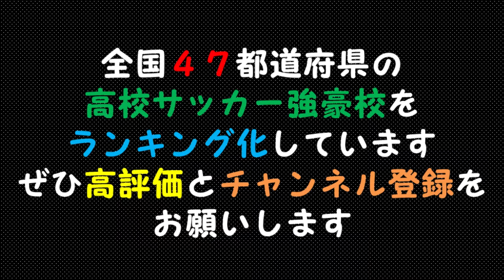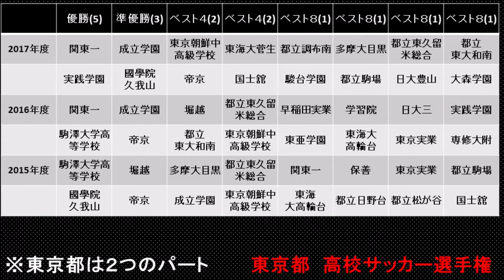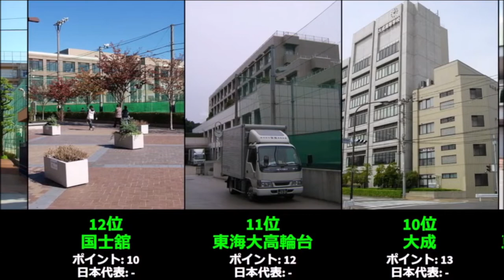【高校サッカー】都道府県別強豪校ランキング 東京版 2021年夏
高校サッカーの強豪校を都道府県別にランキング化しました。

ランキングは独自にポイント化して算出しています。

日本代表
浅岡朝泰
北澤豪
中村憲剛
松木安太郎
大津祐樹
山口智
関口訓充
田中達也
中田浩二
本田泰人
森山泰
礒貝洋光
前田治
谷中治
名取篤
宮内聡
金子久

東京都強豪校
大森学園
駒込
東京成徳大高
淑徳巣鴨
都立国分寺
創価
保善
日大三
都立東大和南
東海大菅生
修徳
東京実業
都立駒場
早稲田実業
日大豊山
多摩大目黒
駿台学園
国士舘
東海大高輪台
大成
東京朝鮮高級学校
都立東久留米総合
実践学園
堀越
成立学園
帝京
駒澤大学高等学校
國學院久我山
関東一

東京都Jリーグチーム
FC東京